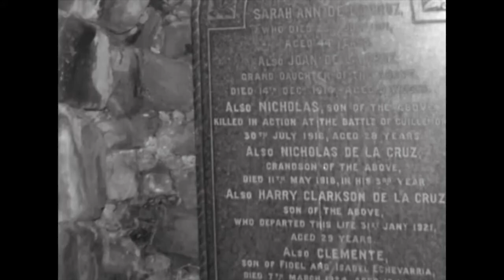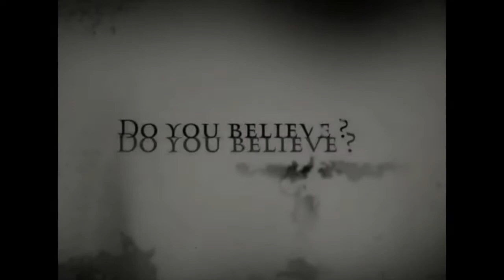s p i